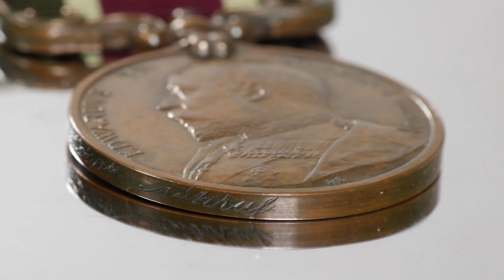Tibet Bronze Medal with Scrollwork Swivel Suspension from 1904 Offered at Auction by Stack's Bowers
Pictured in Lot 5118, Stack's Bowers Galleries offers this 1904 Tibetan Bronze Medal with their EdgeView Technology. The inscription on the edge of the medal reads: "Pte. Sehrt. Ashraf."